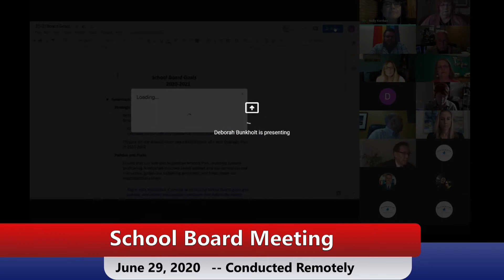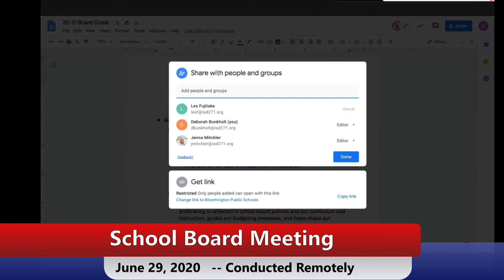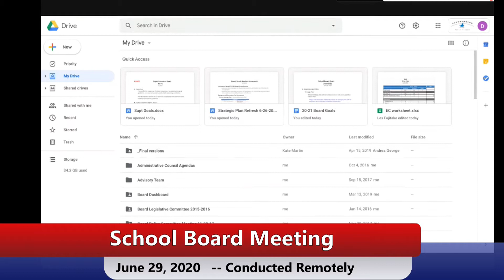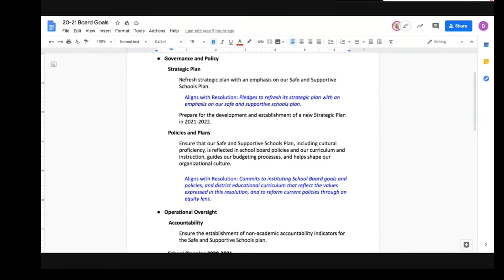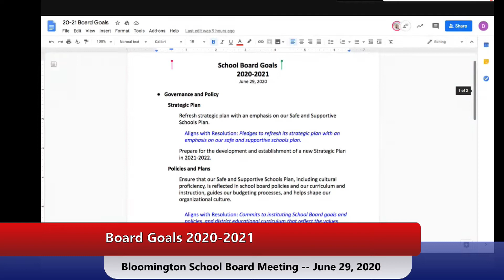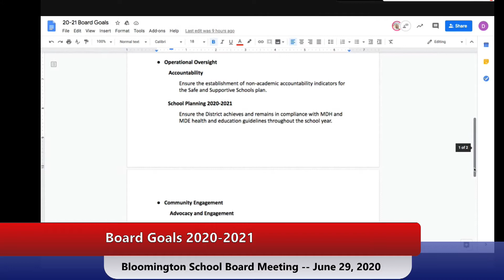Bloomington Public Schools - School Board Meeting - June 29, 2020